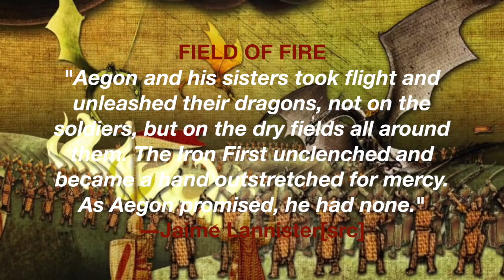Game of Thrones COT Live Kate Dickie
This video is about Game of Thrones COT Live Kate Dickie